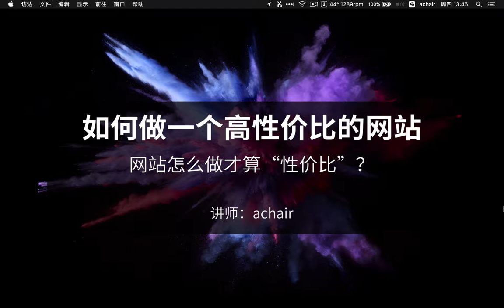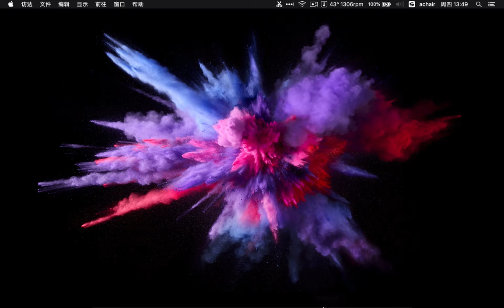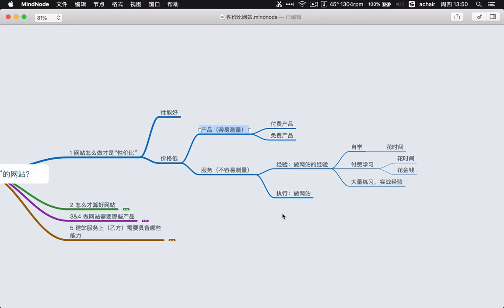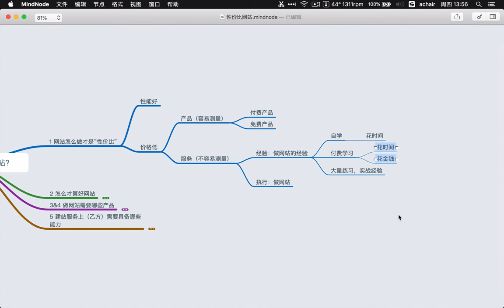网站怎么做才算“性价比”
大家好，这节课我们直奔主题，网站怎么做才算是“性价比”，说简单点就是少花钱多办事。多动脑筋，用比较低的价格，获得更高的性能。